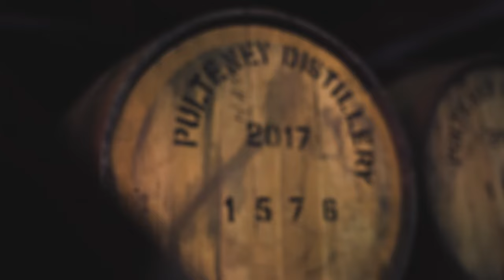Old Pulteney | The Maritime Malt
On the most northerly shores of Scotland, where the North Sea meets the Caithness coast, there is a town; home to a whisky which captures the very essence of its location.

This is Wick and we are Old Pulteney; The Maritime Malt.